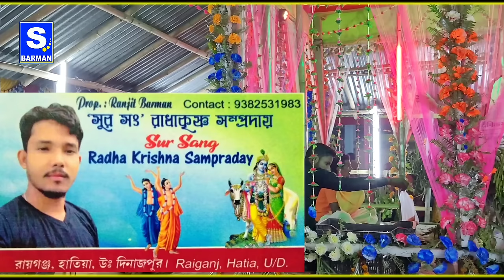Dekha Hai Pehli Baar | देखा है पहली बार | Sursong Radhakrishna Sampraday | Astijam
Radhe Radhe
Devotional song

Bangla Horiname
Bangla Kirtan

Bangla Kirtan2021
Horinaam2021
Bangla Kriton2021
Sweet Melody Hare Krishna
Maha prabhu
2021 krishna Naam
Hare Krishna Gaan 2021
Radhe
Radhe Radhe
Kirton
Kirtan gaan